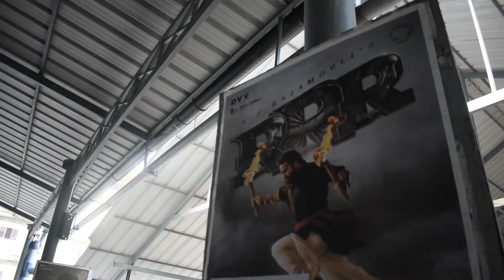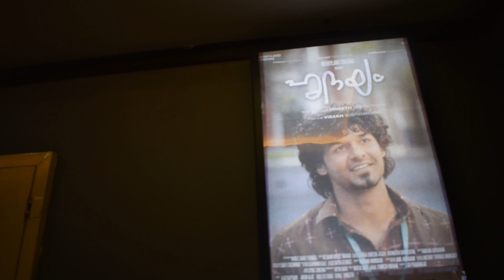The Story of EVM Matha Cinema Hall, Adimali, Idukki | കൊട്ടക ചരിത്രം | Kottaka Charithram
കേരളത്തിലെ തിയറ്ററുകൾ പരിചയപ്പെടുത്തുകയും  അവയുടെ ചരിത്രം ചർച്ച ചെയ്യുകയും ചെയ്യുന്ന കൊട്ടക ചരിത്രത്തിന്റെ ഈ എപ്പിസോഡിൽ നമ്മൾ കാണുക കൊച്ചി-ധനുഷ്‌കോടി പാതയിലെ ഒരു പ്രധാന പട്ടണമായ അടിമാലിയിൽ സ്ഥിതി ചെയ്യുന്ന EVM മാതാ തിയറ്റർ. കാർഷിക വിളകളുടെയും മനോഹരമായ ജലശ്രോതസ്സുകളുടെയും പട്ടണമായ അടിമാലിയിലെ കലാസ്വാദകർക്ക് കാലികമായ സിനിമാസ്വാദനം സമ്മാനിച്ച തിയറ്റർ ആണ് അടിമാലി മാതാ തിയറ്റർ. മാതാ തിയറ്ററിന്റെ കൂടുതൽ വിശേഷങ്ങളിലേക്ക് ഈ മിനി ഡോകയുമെന്റ്ററി വെളിച്ചം വീശുന്നു.

EVM Group's Adimali Matha Theatre has been providing movie experiences to the people of Adimali for the last 4 decades and has been a consistent name in the history of Adimali's movie culture.

This mini-series by Kottaka Charithram that documents theatres across Kerala in this episode documents Adimali's own theatre Matha which is currently run by the EVM Group.